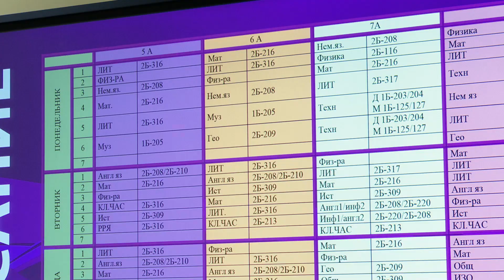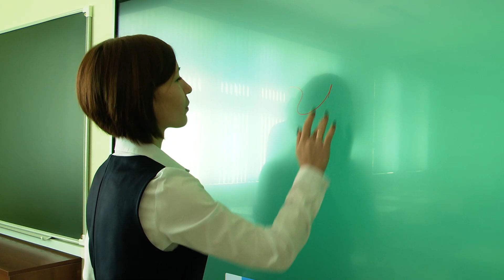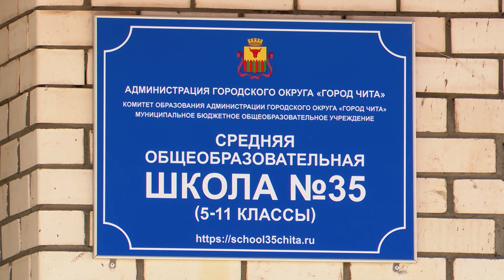В Чите торжественно отрыли первую многофункциональную школу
Школа № 35, самая «молодая» и самая большая школа города сегодня  распахнула свои двери для учеников и учителей. С сегодняшнего дня 250 детей пошли на свой первый урок. Вместе с ними отправилась и наша съёмочная группа.